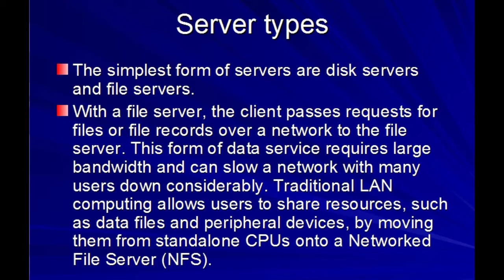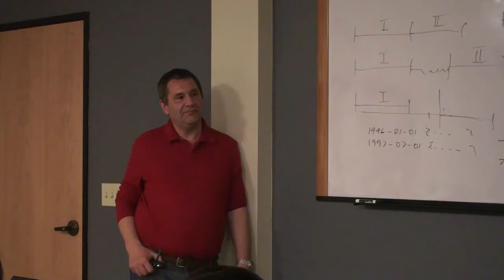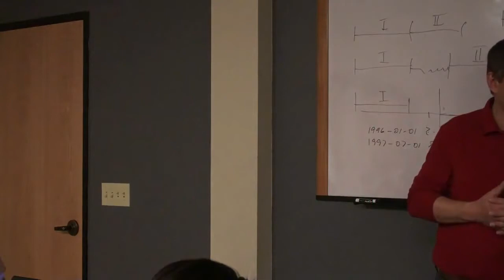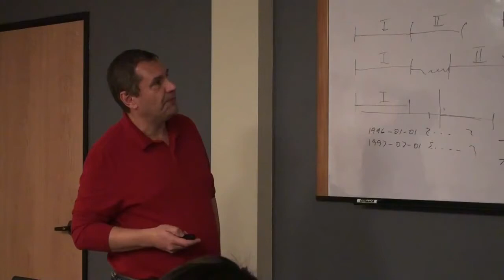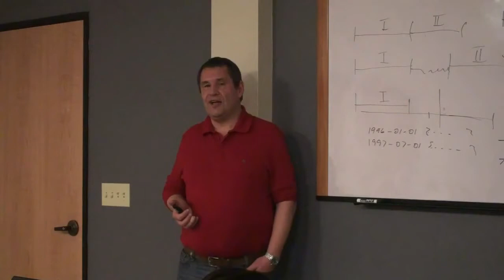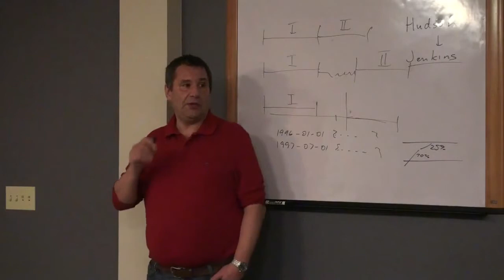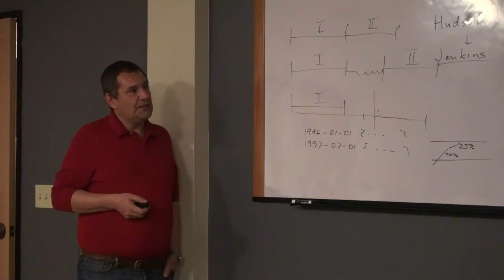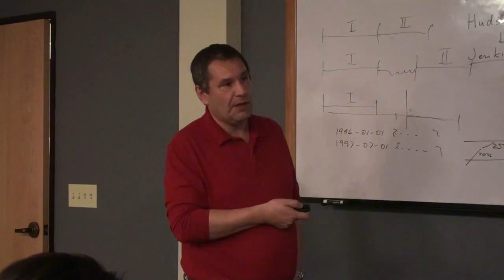Web Apps Testing Tutorial Class Lesson 1. 3 How to test web applications apps introduction